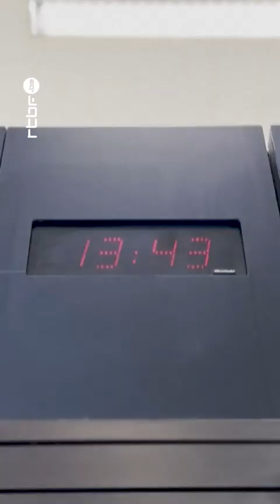Le liban et la bataille des heures